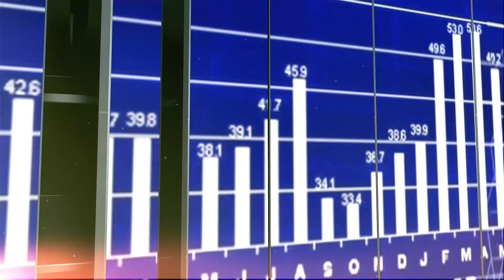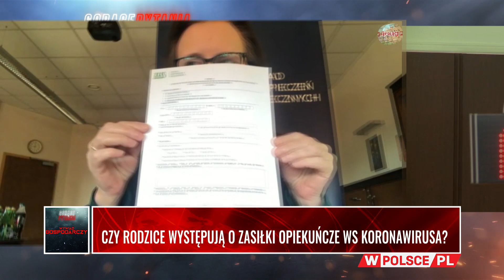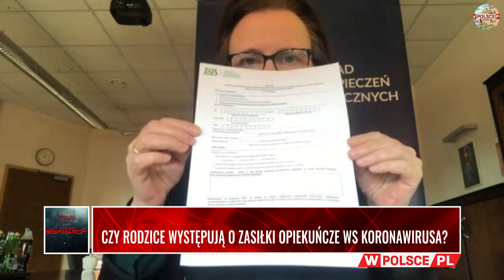CZY RODZICE WYSTĘPUJĄ O ZASIŁKI OPIEKUŃCZE WS. KORONAWIRUSA? Gość: prof. Gertruda Uścińska